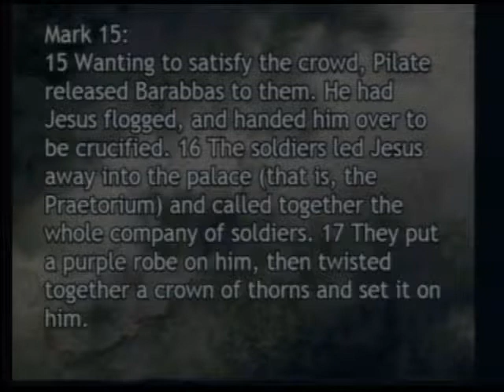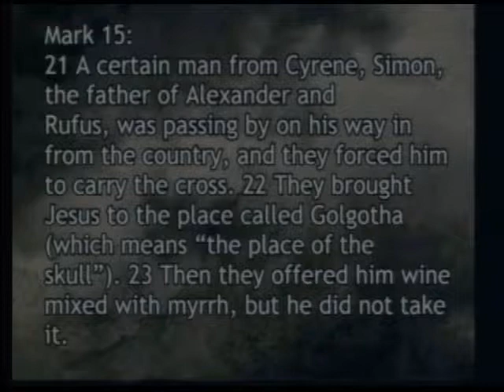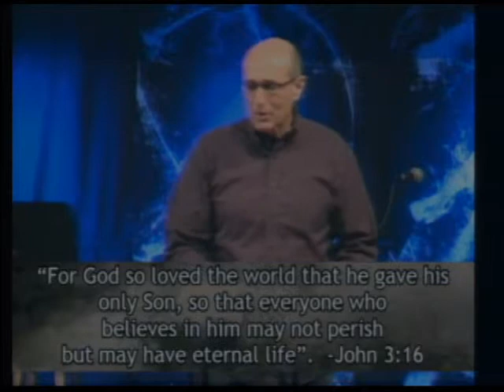2013-03-17 24 Hours That Changed the World - The Torture and Humiliation of the King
Mark 15:15-23
Jesus is tortured both physically and emotionally before his crucifiction.  The fact that the soldiers and people felt the need to further torture Jesus shows the brokenness of humanity and why his sacrifice was needed to save all of us.